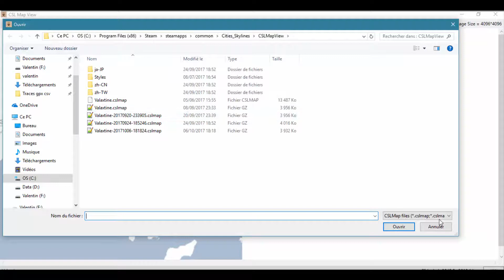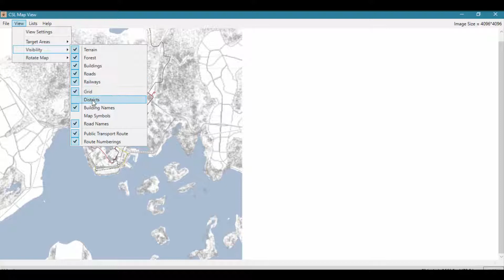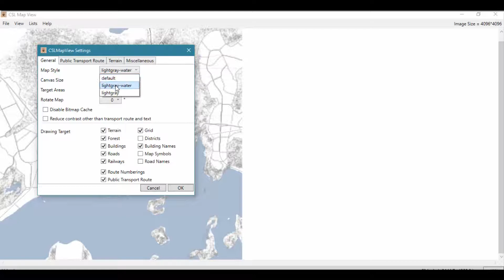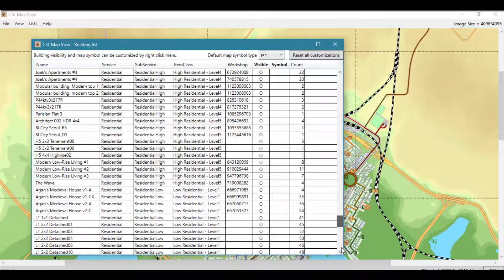CSL Map View par Gansaku - Cities Skylines Mod Show #2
"Mais comment fais-tu tes cartes ?" La réponse dans cette vidéo !!

- Intro : Far Away par MK2
- Episode : //